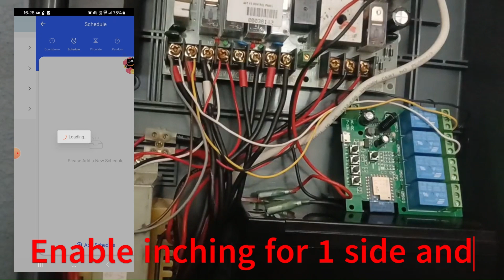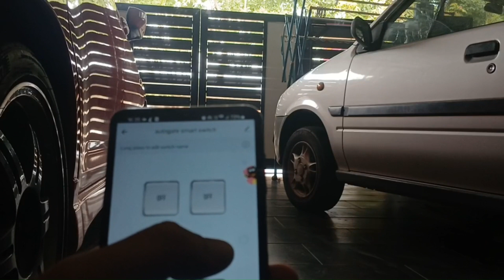Autogate Wifi Smart Switch Setup For Autogate System | Electrical Engineering Basics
In this video, I will guide you through the step-by-step process of setting up the app for the WiFi smart switch used in an autogate system. This tutorial covers:

✅ Connecting the smart switch to the mobile app
✅ Configuring the switch settings
✅ Testing the remote control functionality
✅ Ensuring smooth operation with your autogate system

If you haven't watched the first part, where I cover the wiring installation and manual testing, check it out